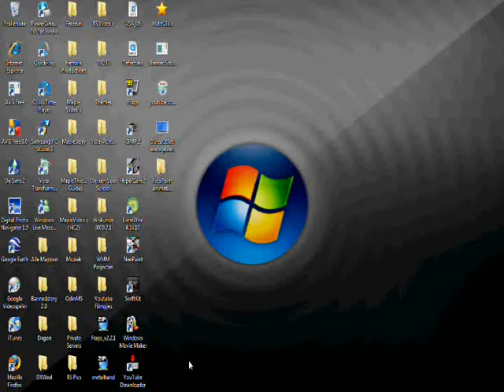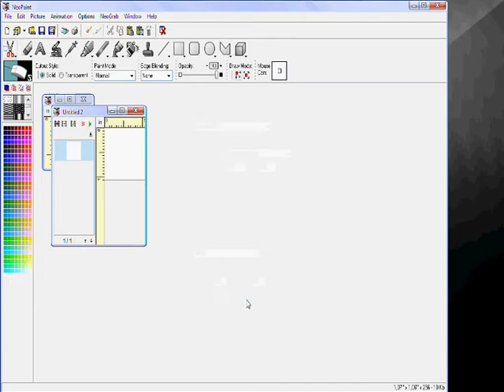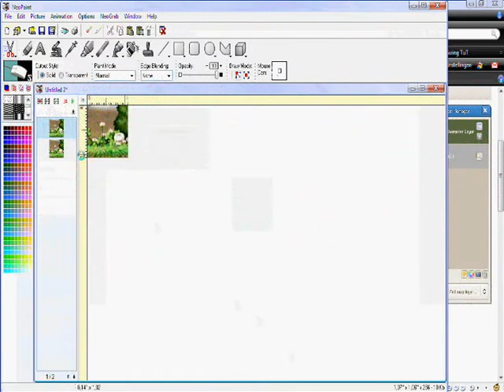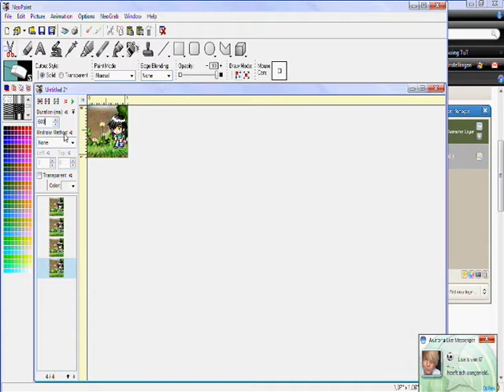How to animate with NeoPaint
This is a guide how to animate with Neopaint